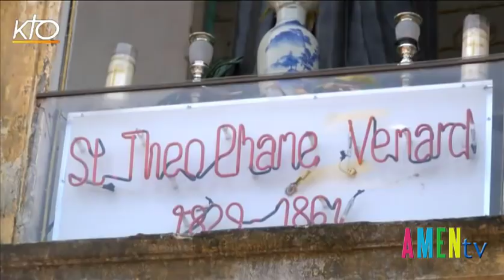Phóng sự về Thánh Gioan Ven - Thánh tử đạo tại Việt Nam - do đài KTO thực hiện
Phóng sự về Thánh Gioan Ven do đài TT Công giáo Pháp thực hiện
Thánh Ven - Thánh tử đạo tại Việt Nam

Dịch nguồn : Anna Trang